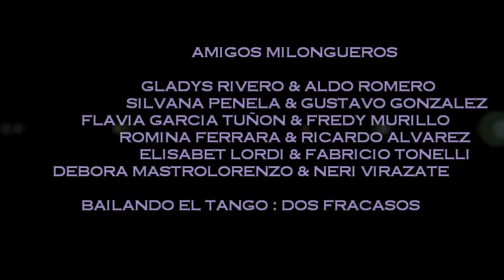RONDA DE AMIGOS MILONGUEROS bailando DOS FRACASOS en LA MILONGA EL NUEVO PISOTÓN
RONDA DE AMIGOS MILONGUEROS bailando DOS FRACASOS en LA MILONGA EL NUEVO PISOTÓN. Gladys Rivero & Aldo Romero, Silvana Penela & Gustavo Gonzalez, Falvia Garcia Tuñon & Fredy Murillo, Romina Ferrara & Ricardo Alvarado, Elisabet Lordi & Fabricio Tonelli, Debora Mastrolorenzo & Neri Virazate. Av. SANTA FE 650 BOMBEROS DE SAN ISIDRO B.S.A.S. ARGENTINA